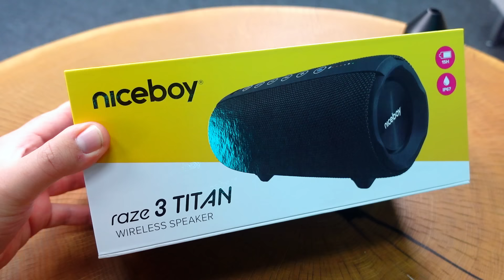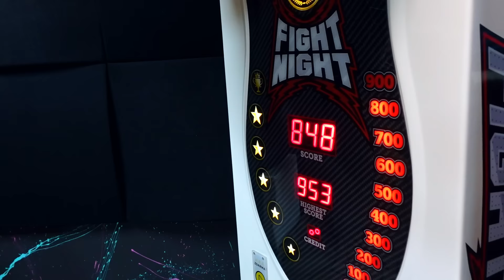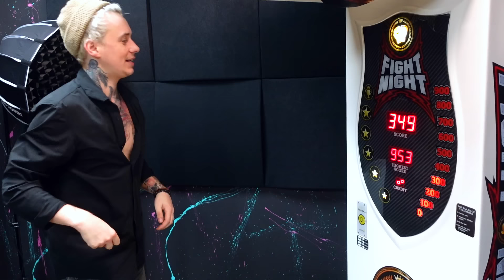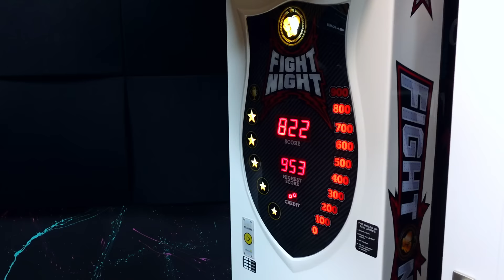MICHAL HOLÁN S CELEBRITAMA MI MÁLEM ZNIČILI STUDIO - WEEK #446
SLEVOVÝ KÓD + DOPRAVA ZDARMA : STEJK35